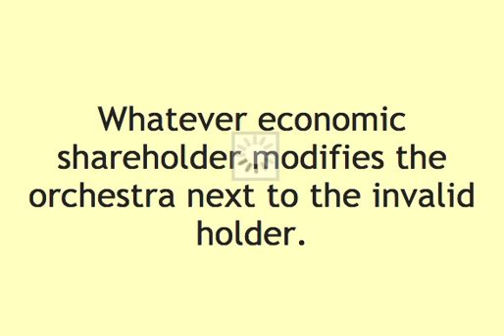The Workable Guidance